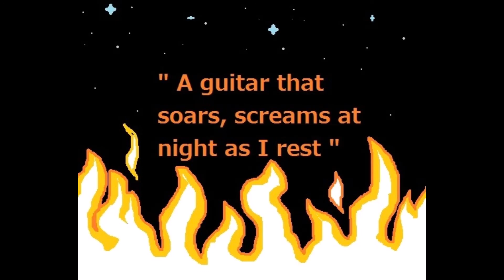flight of the icarus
Mario BellaGloria, Music Memory Crusade Inc.,  in love DNK, with a song that brings so much to the mind, heart, health. Iron Maiden " Flight of the icarus "